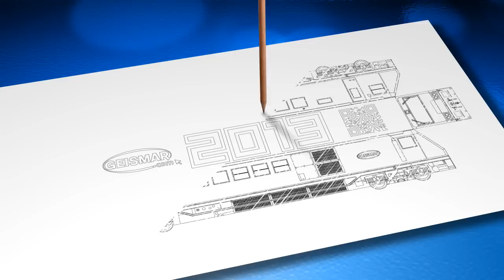Carte de voeux Geismar 2013 (multi)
Carte de voeux électronique, clin d'oeil à la carte de voeux à monter manuellement